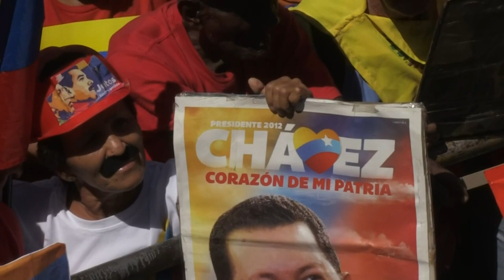Venezuela: government supporters march against 'imperialism' in Caracas | AFP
As Venezuelans celebrate the 62nd anniversary of the fall of the dictatorship of Marcos Perez Jimenez, thousands gather in Caracas for a pro-government march against 'imperialism'. Opposition protesters are also due to rally on the first anniversary of Guiadó's self-proclamation as president. IMAGES